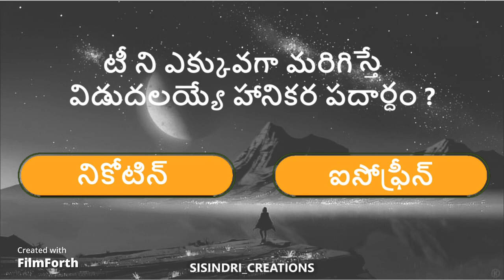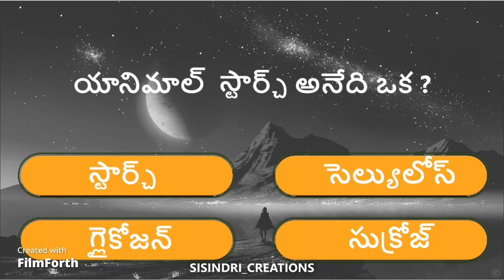INTERESTING QUESTIONS IN GENERAL SCIENCE TEST NO-02 || TELUGU ONLINE QUIZ VIDEOS